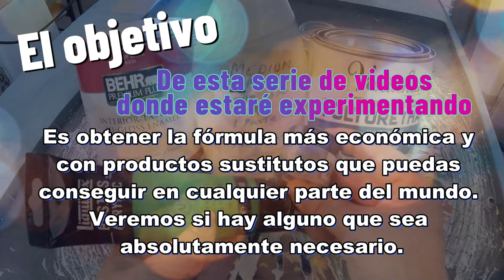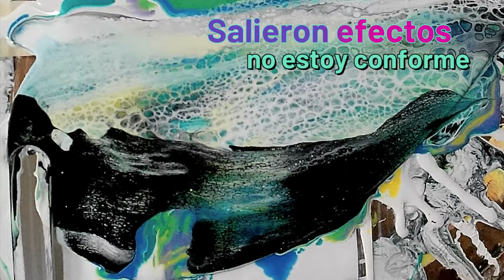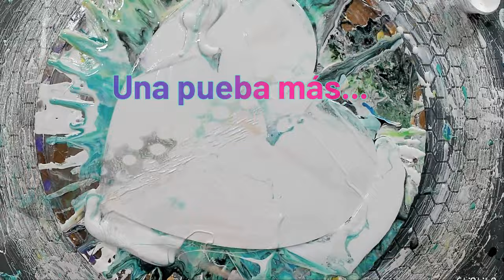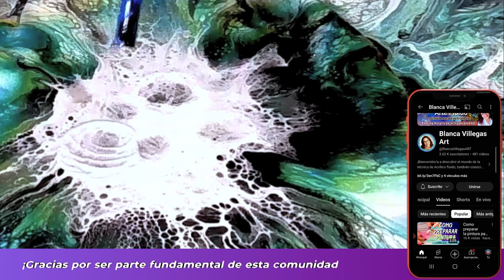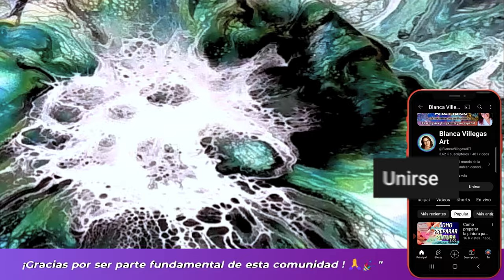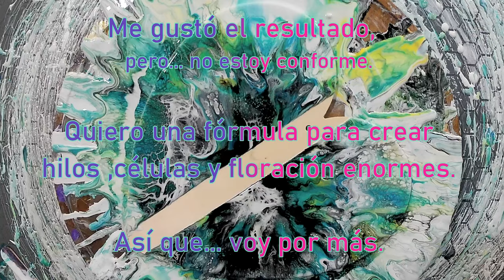✨ EXPERIMENTO 2️⃣ 🎨 Materiales y fórmula ¿ CÉLULAS, HILOS Y FLORACIÓN ? Arte fluido, Pouring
🟡 ¡Bienvenido a este emocionante experimento de arte fluido, Pouring! 💫 Nos aventuramos en el mundo de la experimentación y prueba de materiales para crear efectos  de células, hilos y floración, del arte de vertido. En este aplique dos técnicas principales: el Dutch pour (vertido holandés) y el arrastre (swep). 💧 Probaré la fórmula para preparar la pintura acrílica y los pigmentos, así como el activador celular, para lograr efectos  de células, hilos y floración en nuestros lienzos. 🎨
El objetivo de este video es conocer las características de cada uno de los materiales para que, en cualquier parte del mundo, puedas conseguir el material o saber por cuál puedes sustituirlo. Si hay algún producto indispensable, lo identificaré, ya que los materiales más conocidos para crear el efecto de floración, además de ser caros, son marcas que en algunos países no es posible conseguir. Por ello, experimentaré todo lo que sea necesario hasta lograr los mismos efectos con materiales al alcance de todos. Al final de esta serie de videos , compartiré todas las características de los materiales para que puedas adquirirlos sin importar el país en el que te encuentres. 🌍
Pondré a prueba diferentes combinaciones de materiales y proporciones para descubrir las mejores prácticas y secretos para obtener resultados asombrosos.

 ¡Prepárate para ser inspirado y desafiado en este viaje de creatividad y experimentación en el mundo del arte fluido! 🚀

🔵 🟡 MATERIALES  🔵 🟡 Verter pintura acrílica sobre lienzo.
Pintura acrílica
Pintura de casa
Pigmentos
Base  8300 BEHR
Varathane tripe capa  barniz  de poliuretano
Activador celular floetrol americano, pintura acrilica y aceite de silicón
Lienzos
Popote (pajilla)  y espátulas
Secador de pelo
Recipientes para mezclar

🔵🟡 Si deseas puedes  contribuir a la continuidad y mejora de este canal, puedes hacer la donación que tú quieras a través de:

🔵 🟡 Enlaces a videos que te pueden interesar,  los básicos para principiantes en el acrílico fluido o pouring: